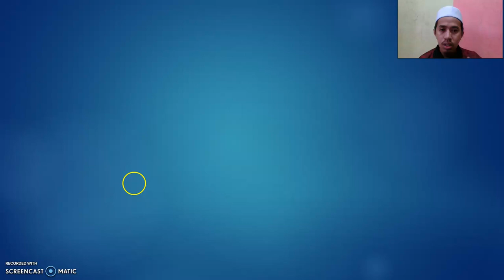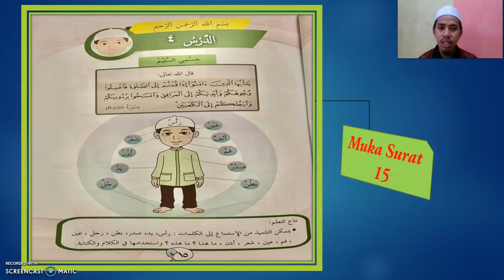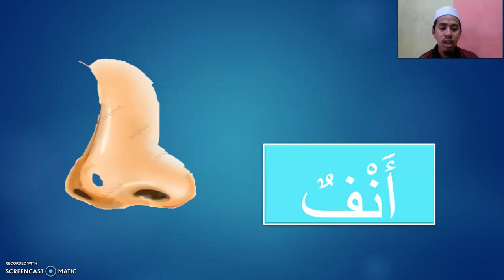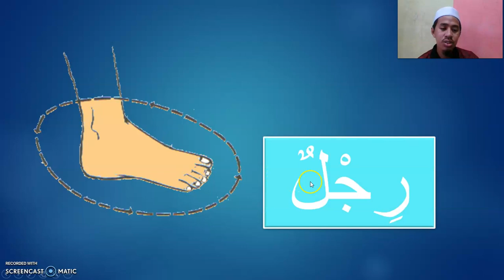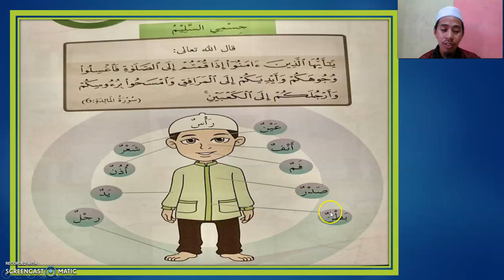LUGHOTUL QURAN KAFFAH TAHUN 1 MS 15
MUALLIM AMARULLAH